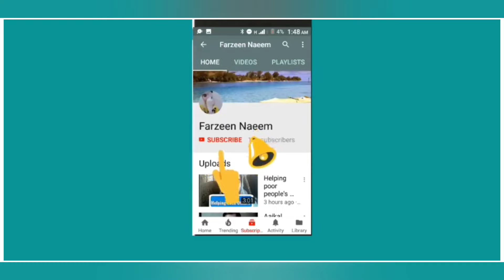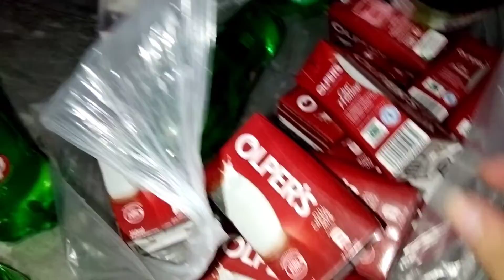Ramazan mein ye cheez bohut pareshan kr rahe hi l Daily routine|| FarzeenNaeem